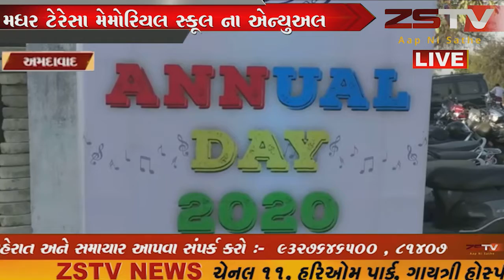મધર ટેરેસા મેમોરિયલ સ્કૂલ ના એન્યુઅલ ફંક્શન માં બાળકો એ દરેક નાગરિકની મતદાન શક્તિ પર સ્કીટ કર્યું